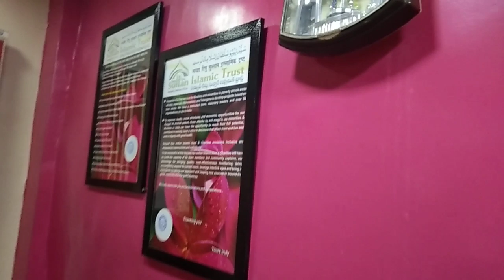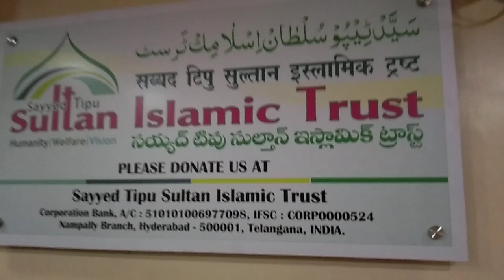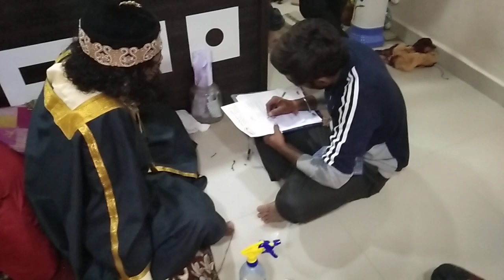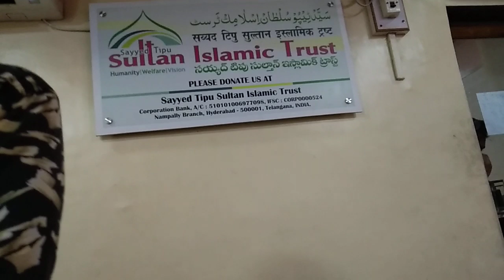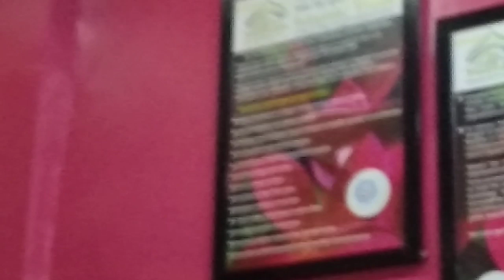first time hua hazir shaitan suno us ki zubani